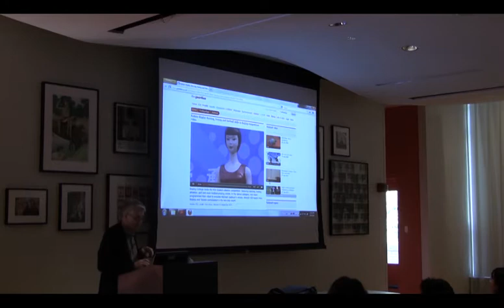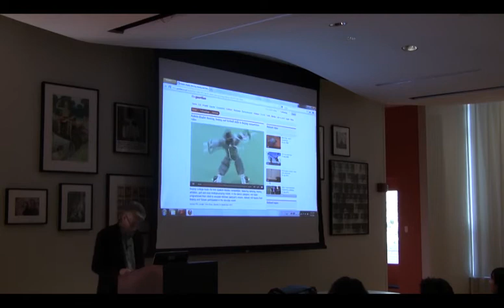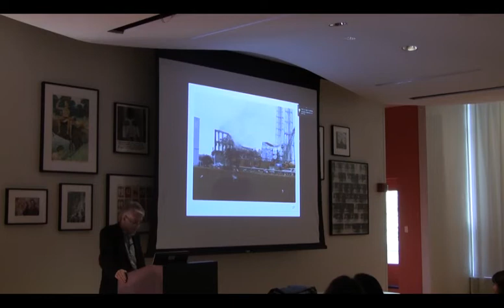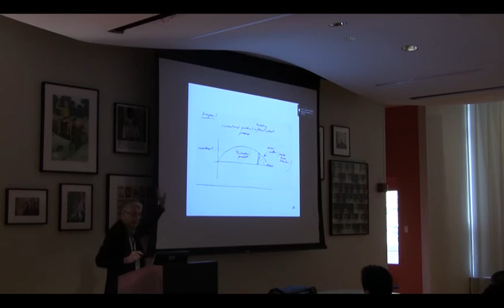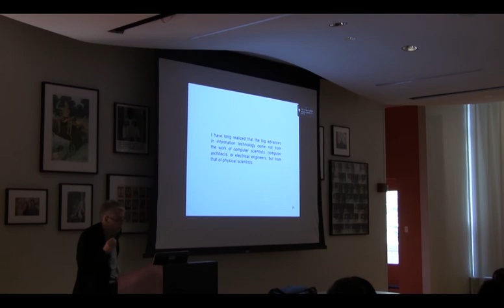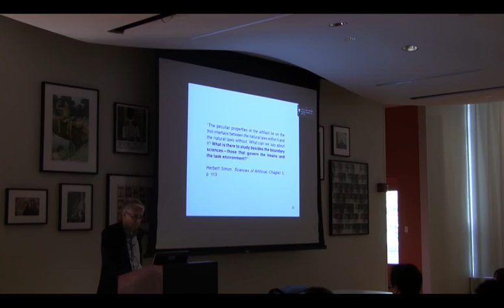D4TC_270912_part2